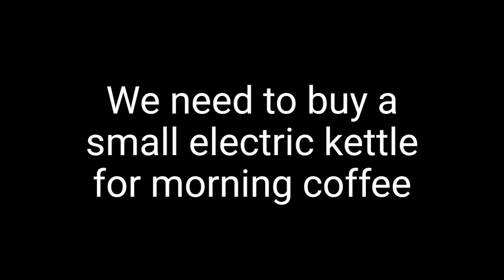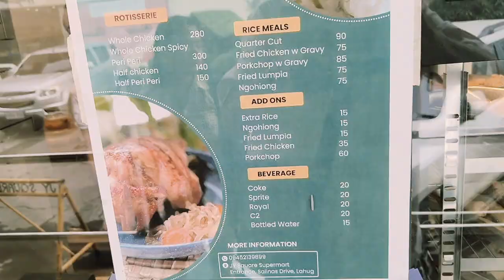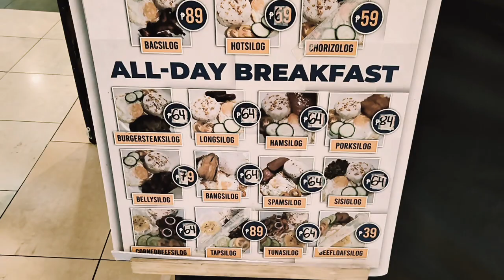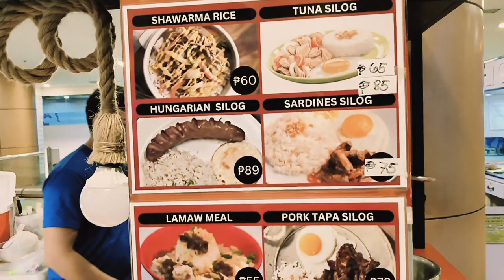Shopping day in Cebu!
It's a full on shopping day at Ayala Mall in Cebu as Minnie and I go in search of a traveling electric kettle.